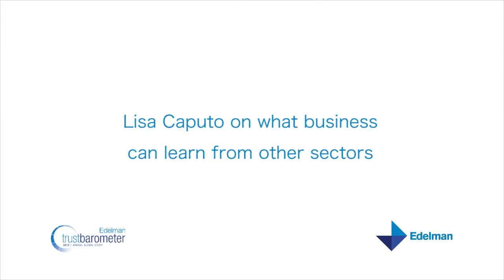Lisa Caputo on what business can learn from other sectors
Lisa Caputo, EVP Global Marketing and Corporate Affairs for Travelers, joined Richard Edelman as a panelist at the 2012 Edelman Trust Barometer breakfast in New York. In this video, she discusses the lessons business can take from media.